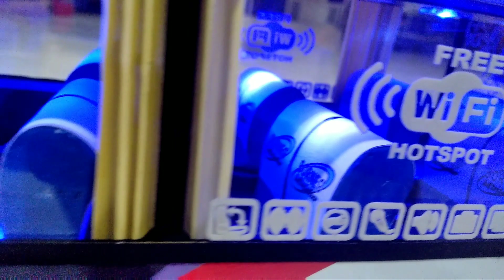Miniatur Haryanto Tsalju Sangat Mirip Dengan Aslinya 99,9 %. Koleksi Mas Mujiono_Mbb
Produk ini bisa dibeli lewat Bukalapak miniatur bis Banjarnegara. Lapak mas Mujiono. Jangan lupa ya gaess. Wa 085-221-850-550.